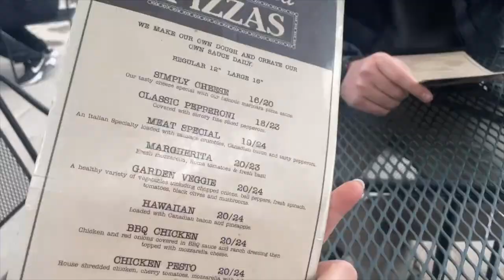Million Dollar Highway | Ouray, CO